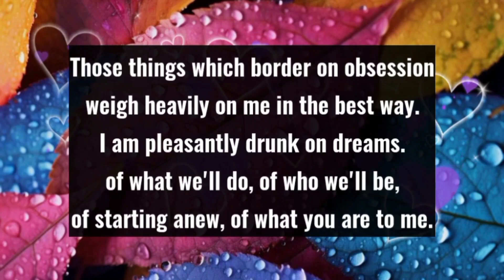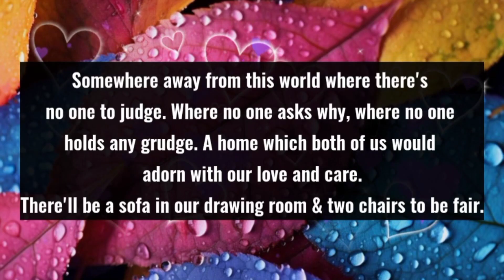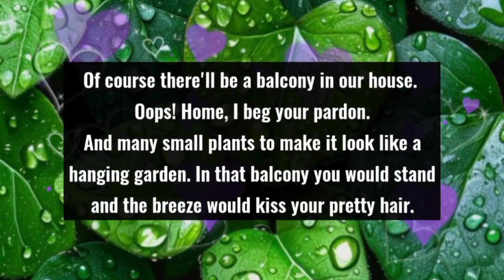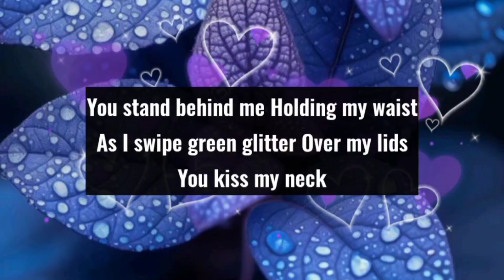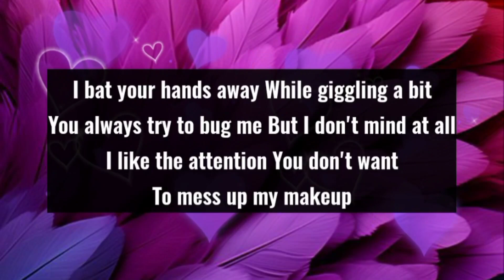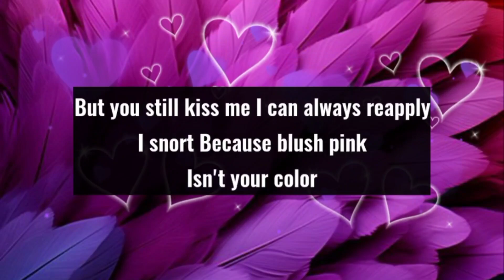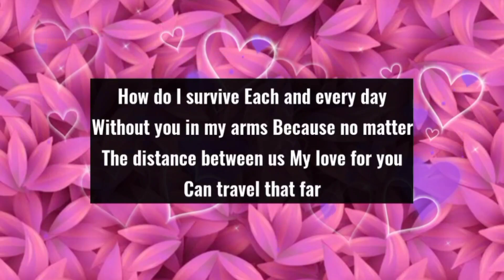Love poems 😘|| I need you to re-adopt me lnto your arms and start over...